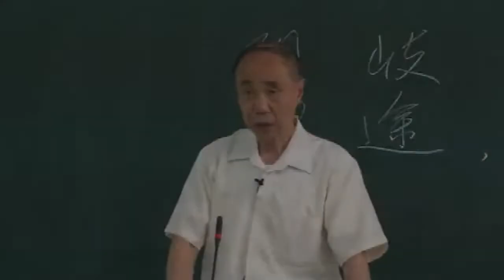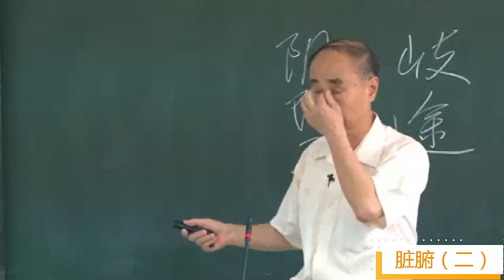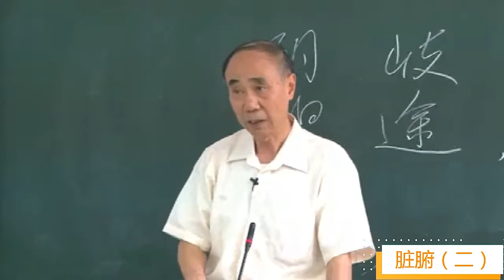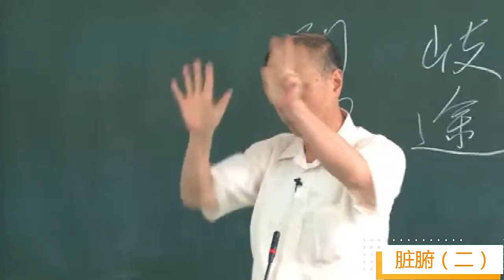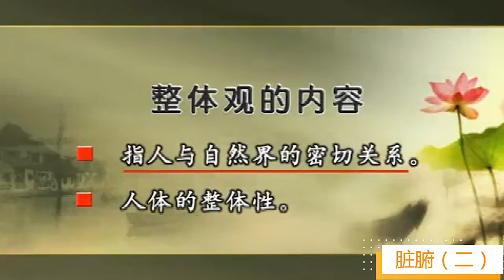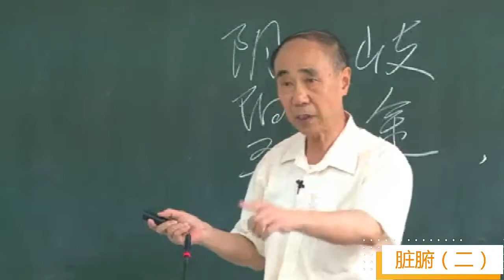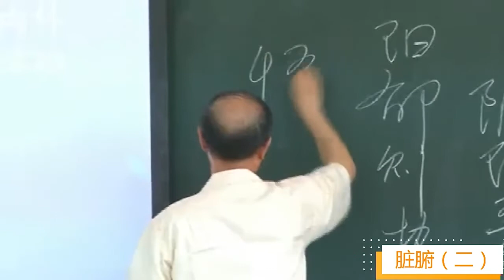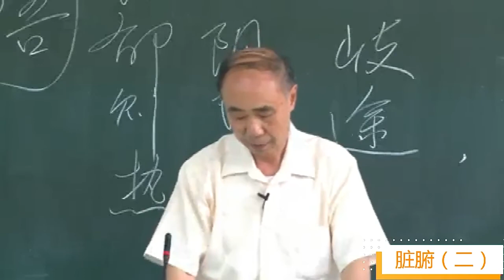廖世煌讲《金匮要略》084脏腑经络先后病篇（二）